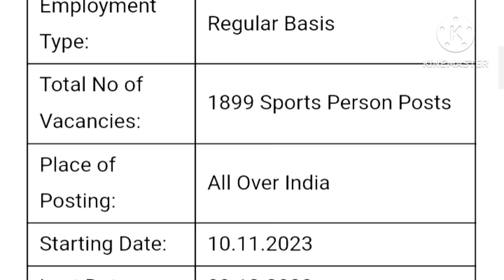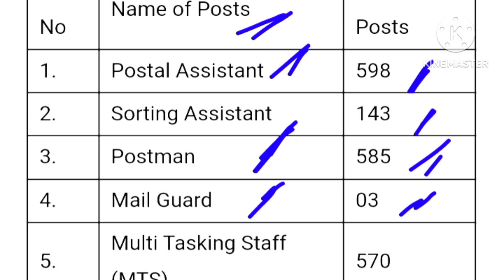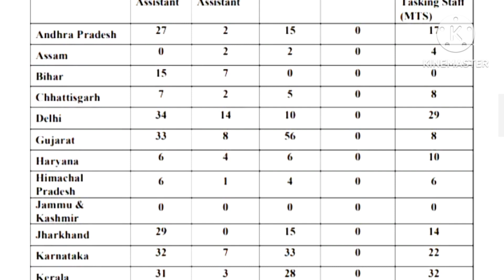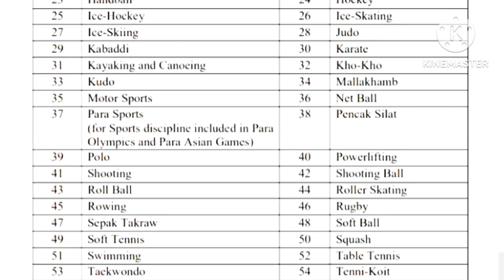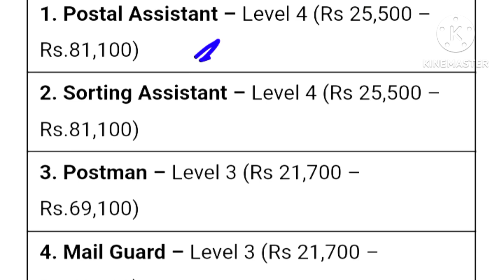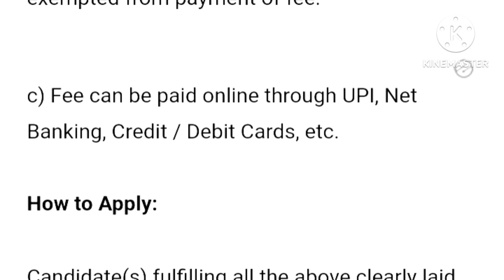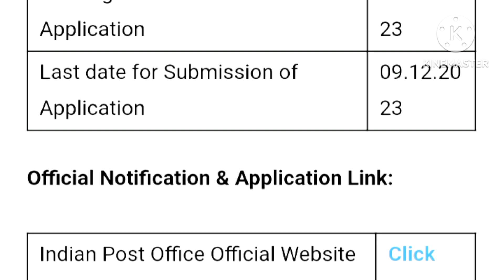Post Office Recruitment 2023 ! डाक विभाग GDS नई भर्ती, MTS postman & Mail guard full details.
🌍🌍Hayer mathematics🌎🌎
❤️❤️competitive maths❤️❤️
🌷🌷short tricks🌷🌷
🥀🥀University Exam 🌺🌺
🌹🌹IAS 💐Ips 🌷🌷

IAS aspirant 👏
maths world 🌎
IPS motivations🎇
video